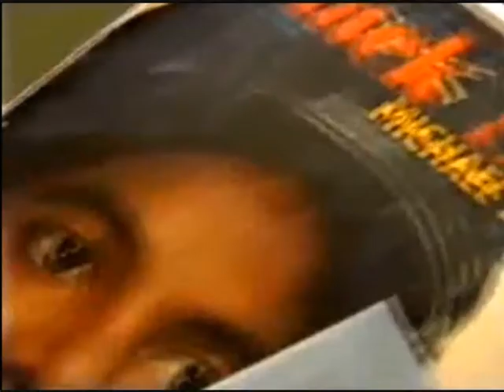PRIVACY - Michael Jackson - MUSIC VIDEO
Ain't the pictures enough
Why do you go through so much
To get the stories you need
So you can bury me
You got the people confused
You tell the stories you choose
You try to get me to lose
The man I really am

You keep on stalking me
Invading my privacy
Won't you just let me be
Cos you cameras can't control
The minds of those who know
That you'll even sell your soul
Just to get your story sold

I need my privacy (yeah, yeah)
So paparazzi (yeah, yeah)
Get away from me (yeah, yeah)

Some of you still wonder why
One of my friends had to die
To get the message across
That yet you haven't heard
My friend was chased and confused
Like many others I knew
But on that cold winter night
My pride was snatched away

She get no second chance
She ridiculed and harassed
Please tell my why (oh no)
Now there's a lesson to learn
Respects not given it's earned
Stop maliciously attacking my integrity

Just get away from me (yeah, yeah)

Stories are twisted and turned